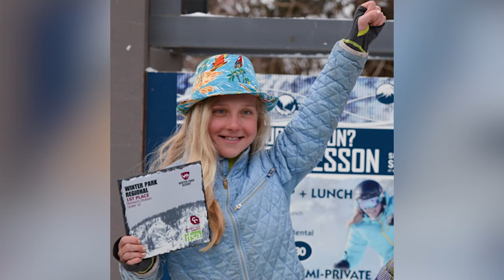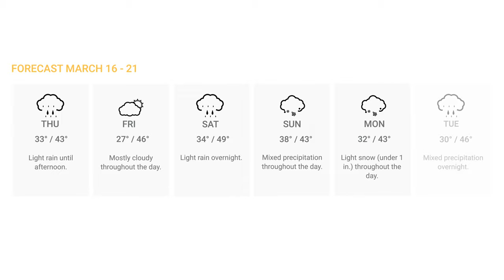Weekly Happenings - March 15, 2017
It's sure starting to feel like springtime around here, and that means time for sales and early morning fat biking! No St. Patty's day plans yet? The Trap Bar & Grill is the place to be! Join us for Spring Break at the Ghee